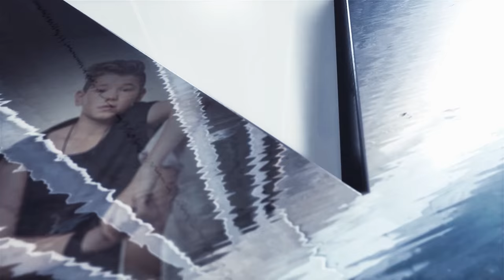Marcus & Martinus - VLOG - Danseaudition i Oslo Spektrum